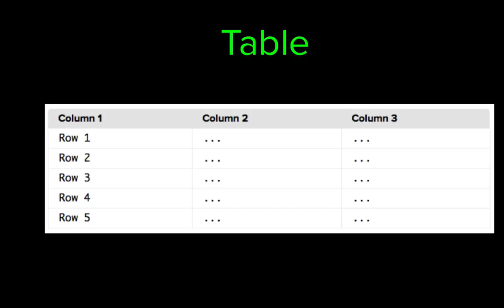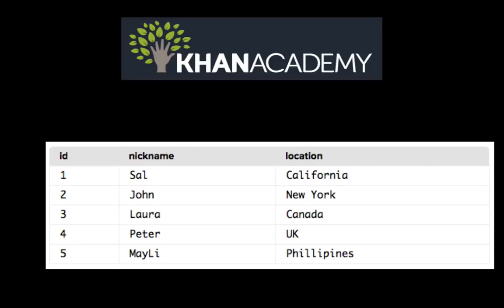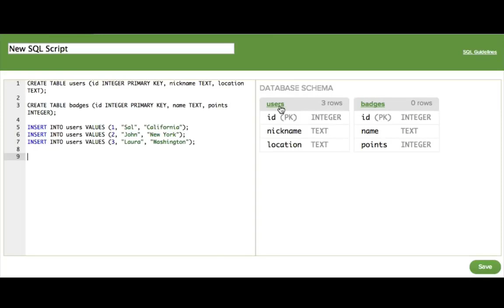Bevezetés az SQL világába | Programozás | Khan Academy magyar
Az SQL hasznos relációs adatbázisok létrehozására és kezelésére. Tanuld meg, hogyan használhatod az SQL-t interaktív kurzusunk segítségével!

Mi a Khan Academy? A Khan Academy gyakorló feladatokat, oktató videókat és személyre szabott tanulói összesítő táblát kínál, mely  lehetővé teszi, hogy a tanulók saját tempójuk szerint haladjanak akár az osztályban, akár az iskolán kívül. Matematika, természettudományos, informatika, történelem, művészettörténet, közgazdaságtan és még más területen kínálunk tananyagokat.
Olyan intézményekkel is társultunk speciális tananyagok létrehozására, mint a NASA, a Museum of Modern Art, a California Academy of Sciences, vagy az MIT.

A magyar fordítás az Akadémia Határok Nélkül Alapítvány (akademiahataroknelkul.hu) mu